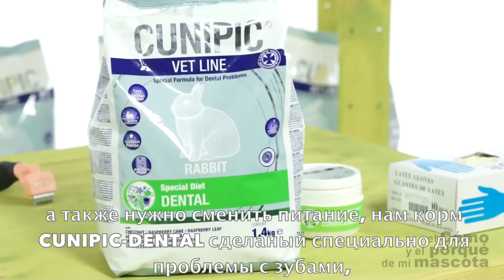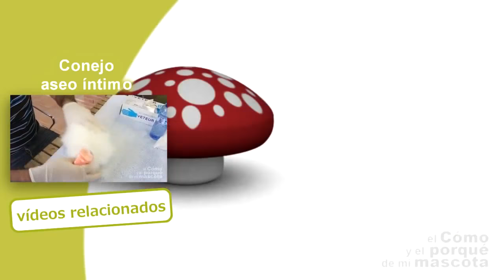Кролики - проблемы кроликов с зубами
В этом ролике наш ветеринар Антонио Родригес расскажет о проблемах кроликов с зубами. Как сильно это распространено, что может быть причиной такого состояния и как им помочь при такой болезни.